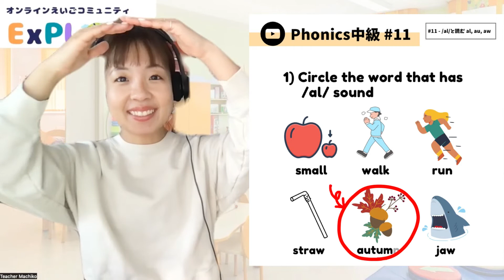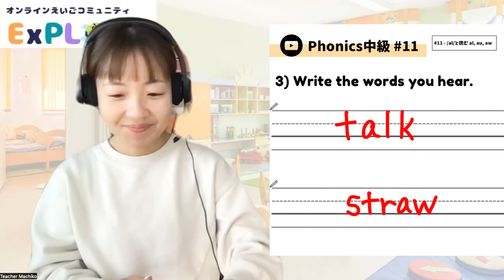【フォニックス中級】 #11 /al/というawとau [#306]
(販売開始 2023年2月17日22:00〜)

①LINEに登録
または、ID : @023pyxoh で検索！

②『 中級テキスト購入したい 』とメッセージ送付
※AIが自動応答するので、『』かぎかっこや他のメッセージはつけないようにしてください。

こんにちは！

【各SNS】

✅Phonicsの基礎音をかるたで楽しく学習『ジョリーフォニックスかるたカードあそび』